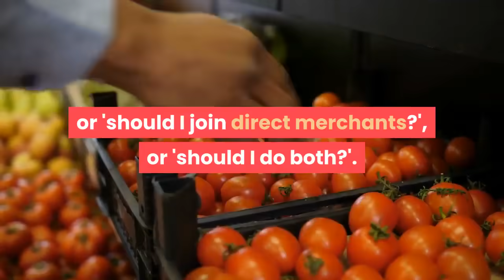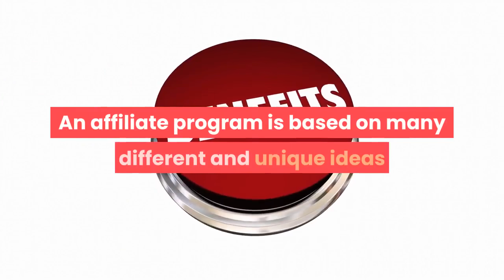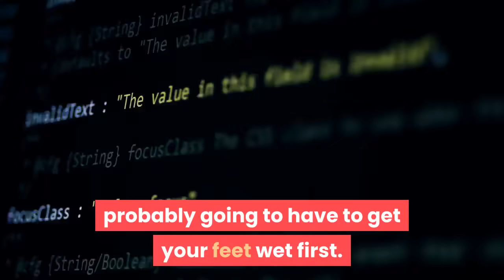💰 Earn Big Money via Affiliate Program (Make Money Online)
📌 Things to Keep In Mind About Affiliate Program (Passive Income)
Affiliate marketing is a type of performance-based marketing in which a business rewards one or more affiliates for each visitor or customer brought by the affiliate's own marketing efforts.

☑️MY #1 WAY TO EARN A 6-FIGURE SIDE-INCOME ONLINE TODAY (Without Any Experience/Tech Skills)